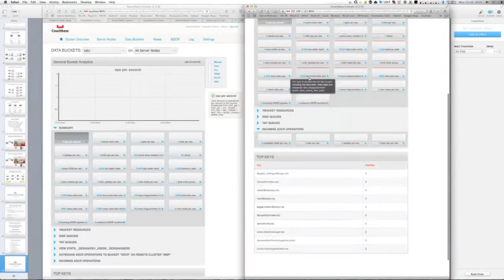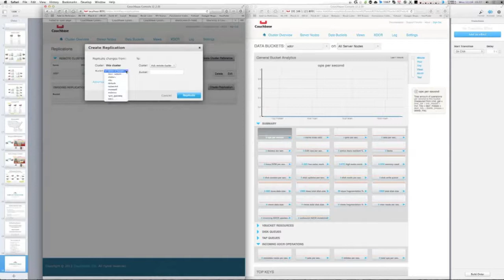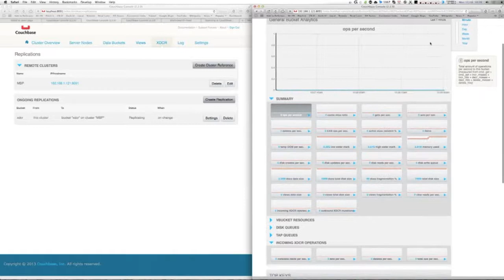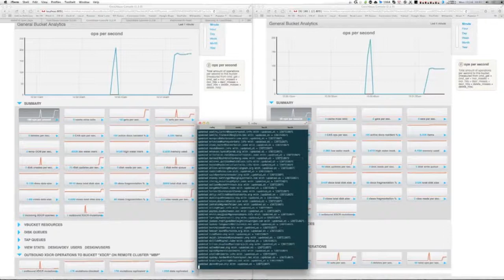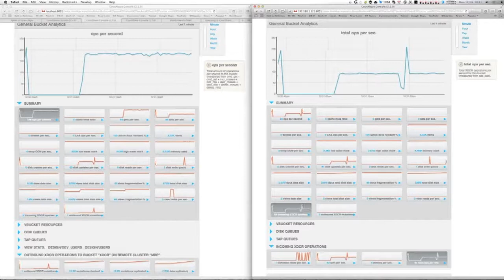Couchbase Demo - Cross Datacenter Replication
Demo of the XDCR feature of Couchbase. Presented by Jasdeep Jaitla